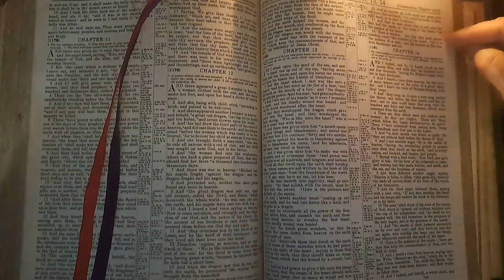Revelation13 Bible Reading 04January